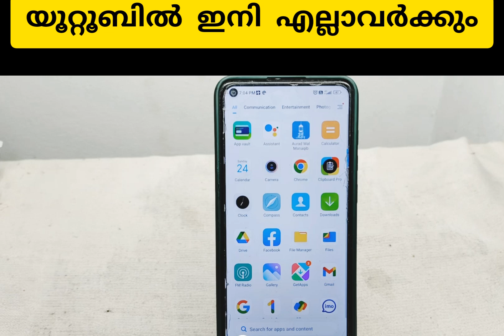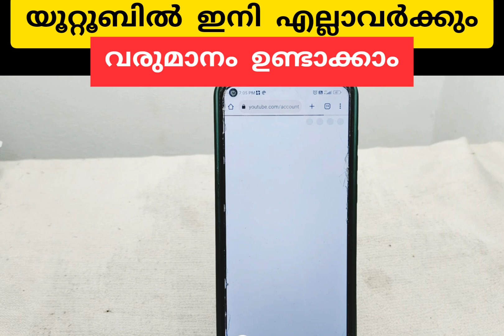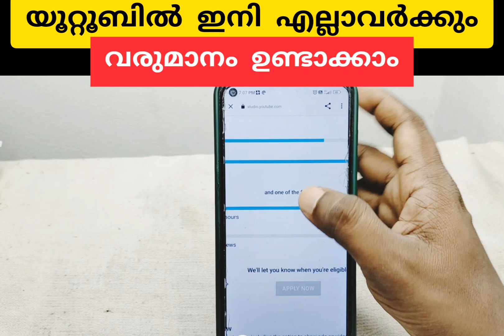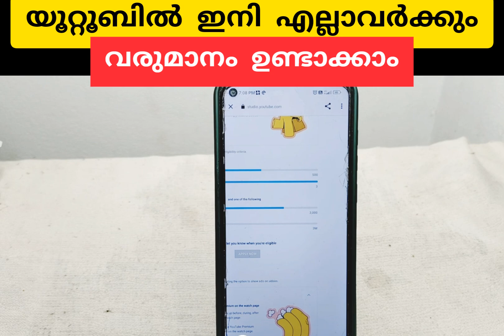യൂറ്റൂബില്‍ വേഗത്തില്‍ പണം ഉണ്ടാക്കാം | Youtube earnings | Easy tips | Youtube settings | subscribes